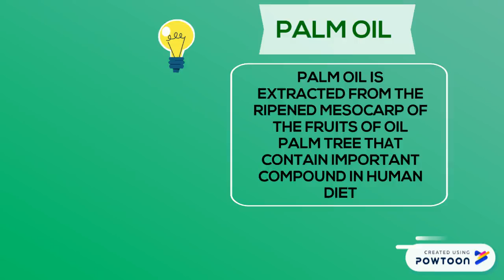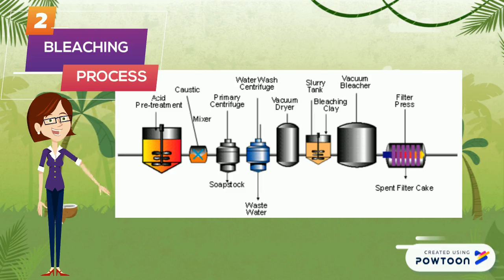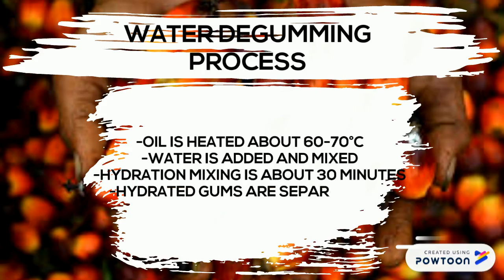PALM OIL REFINING